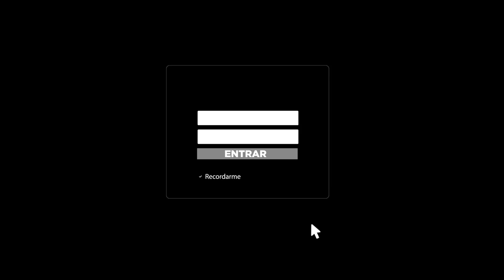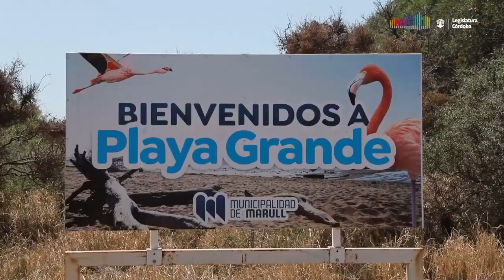Legislatura 𝗗𝗲𝘀𝗱𝗲 𝟮𝟬𝟭𝟵 𝗵𝗮𝘀𝘁𝗮 𝗵𝗼𝘆 𝗹𝗮 𝗨𝗻𝗶𝗰𝗮𝗺𝗲𝗿𝗮𝗹 𝗮𝗽𝗿𝗼𝗯𝗼́ 𝟳𝟬 𝗮𝗺𝗽𝗹𝗶𝗮𝗰𝗶𝗼𝗻𝗲𝘀 𝗱𝗲 𝗿𝗮𝗱𝗶𝗼𝘀 𝘂𝗿𝗯𝗮𝗻𝗼𝘀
En ese sentido, explicaron la importancia de acompañar a los municipios y comunas en sus crecimientos.

Además destacaron dos localidades que se beneficiaron fuertemente de estas leyes: Marull y Despeñaderos.